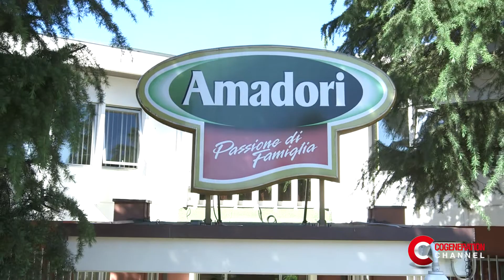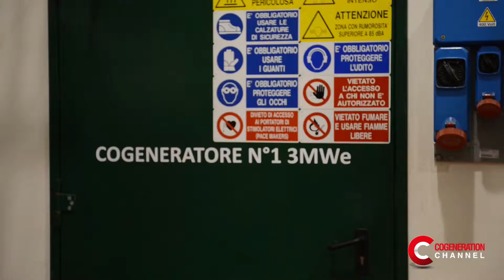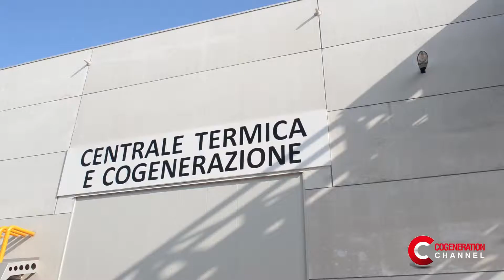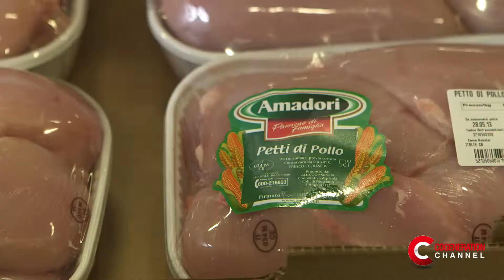Una centrale di cogenerazione d'eccellenza: il caso Amadori - English Subtitles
A cogeneration power station of excellence: the Amadori example

IT - Riduzione dei consumi energetici nel pieno rispetto dell'ambiente: questo l'obiettivo del Gruppo Amadori che, con un polo energetico comprendente due centrali di cogenerazione, autoproduce una parte dell'energia elettrica e termica impiegata nei processi produttivi.

EN - Reducing energy consumption in an environmentally responsible way: this is the aim of the Amadori Group. With an energy hub consisting of 2 cogeneration systems, Amadori produces a part of the electrical and thermal energy it needs for its production processes.